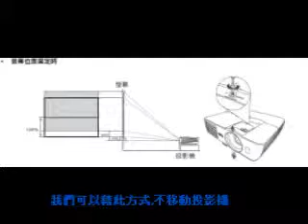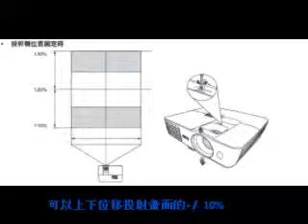AVTA Teknoloji W1070 Full HD Ev Sinema Projeksiyon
Benq W1070 Full HD Ev Sinema Projeksiyon için, sayfamızı ziyaret edebilirsiniz.